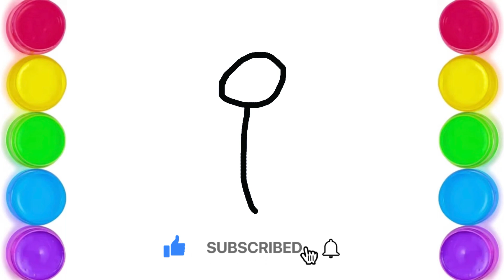How to Draw a Butterfly in the App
Learn to draw a butterfly